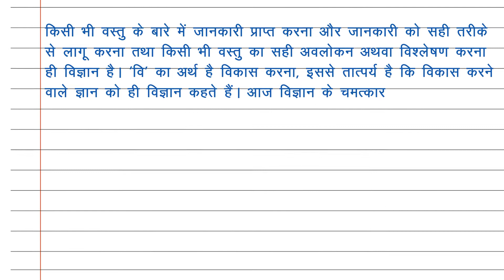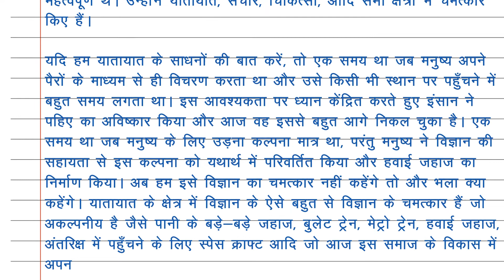Essay On Wonders Of Science In Hindi | विज्ञान के चमत्कार पर निबंध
Essay on wonder of science.
Wonder of science in hindi.
विज्ञान के चमत्कार पर निबंध.